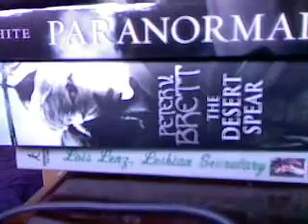To Be Real Pile 2 [Part 2]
Say What !

Yes I am insane and I buy Way to many books. I think my TBR pile is hitting the high hundreds. I am slowly making an impact though.